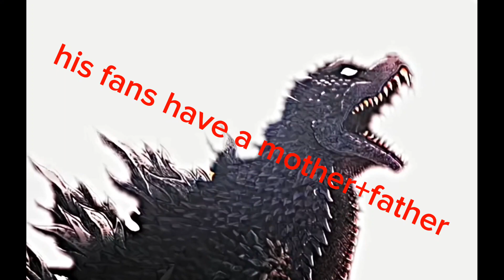Hell Godzilla vs Composite Godzilla